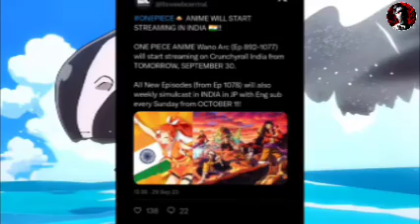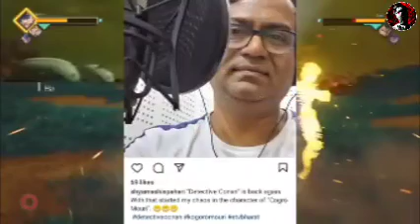Dragon Ball Super 2 On Cn 😍 | Naruto Shippuden Confirmed On Crunchyroll 😱 | One Piece On Sony Yay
Naruto Shippuden Confirmed On Sony Yay 😱🔥 | One Piece Coming On Tv | Pokemon S19 Soon

Naruto Shippuden Finally Coming On Sony Yay 😱🔥 | Naruto Shippuden In Hindi | Cn New Show | Dbz kai

naruto shippuden promo on sony yay
naruto shippuden tamil dubbed
naruto shippuden on sony yay
naruto shippuden tamil dubbed update
naruto shippuden sony yay
naruto shippuden sony yay promo
naruto shippuden
naruto shippuden episode 1
naruto shippuden tamil dubbed release date
naruto tamil dubbed episodes
sony yay naruto shippuden promo
naruto shippuden hindi dubbed kaise dekhe
naruto shippuden sony yay release date
naruto timing on sony yay
naruto news
naruto shippuden coming on sony yay
naruto shippuden episode 1-500 english dub
naruto shippuden hindi dubbed kab aayega
naruto shippuden hindi mein kab aaega
naruto shippuden promo
naruto shippuden release date in india
naruto shippuden tamil release date
naruto sony yay
naruto watch order
sony yay malayalam naruto
sony yay naruto malayalam
sony yay naruto shippuden release date
sony yay tamil naruto
boruto tamil dubbed episodes
how to see naruto in hindi
how to watch naruto
is naruto shippuden coming on sony yay
just like animals song
my hero academia tamil promo
naruto 220 episode ke baad kya aata hai
naruto 44 episode in hindi
naruto episode 221
naruto how many episodes in tamil dubbed
naruto in bangla sony yay
naruto live action
naruto new season trailer
naruto op6
naruto season 2 episode 24
naruto season 7 episode 13 in hindi
naruto season 9 episode 11 in hindi
naruto shippuden 91
naruto shippuden all movies
naruto shippuden bonds full movie english dub
naruto shippuden english dub
naruto shippuden episode 1 english dub
naruto shippuden episode 1 in hindi sony yay
naruto shippuden hindi dubbed release date in ind..
naruto shippuden tamil dubbed official release da..
naruto shippuden telugu dubbed release date
naruto shippuden trailer in hindi
naruto shippuden update
naruto special episode trailer
naruto tamil dubbing
naruto the blood prison
new naruto trailer
op 6 naruto
shippuden last episode
when naruto shippuden come in india
when will naruto shippuden come on sony yay
anime updates
anime updates malayalam
anime updates in hindi
 anime updates telugu
anime updates in india
 anime updates tamil
anime updates 2023
anime updates today
 anime updates website
one piece in hindi
one piece in hindi dubbed
one piece in hindi episode 1
one piece in hindi explain
one piece in hindi trailer
one piece in hindi explanation
 one piece in hindi telegram link
one piece in hindi telegram
one piece in hindi dubbed in telegram
 one piece in hindi download
my hero academia on cn
my hero academia on cni
my hero academia on cartoon network
my hero academia promo on cartoon network
pokemon in hindi
pokemon in hindi xy
 pokemon in hindi movie
 pokemon in hindi full episodes
pokemon in hindi episode 1
 pokemon in hindi xyz
pokemon in hindi master journeys
pokemon in hindi new episode
pokemon in hindi movie 2023
pokemon in hindi journey
Pokemon season 19 in hindi
pokemon new episode on super hungama
pokemon season 19 on super hungama